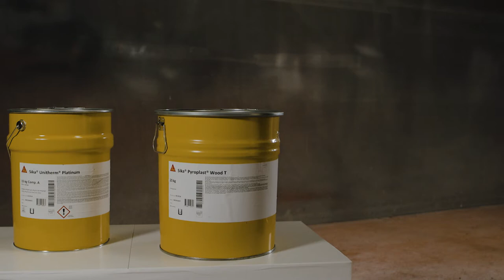Sika Fire Protective Coatings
Sika's unique fire protective coatings can provide a prolonged safe escape time from buildings.